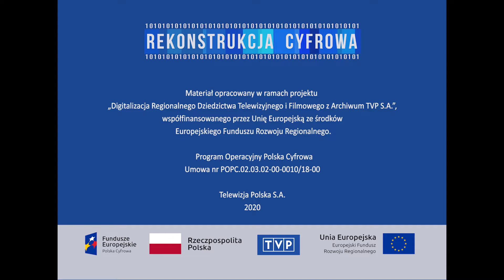Miasta - "Dzielnica róż"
Reportaż o Hucie im. Lenina i dzielnicy Nowa Huta, zrealizowany z okazji 30-lecia ich powstania. Mniej znane oblicze tej dzielnicy Krakowa - miejsca rekreacji (ludzie wypoczywający nad zalewem), dworek Jana Matejki w Krzesławicach, Pleszów (miejsce, w którym w 1794 r. odpoczywał Tadeusz Kościuszko ze swym wojskiem) oraz jej dzień dzisiejszy.